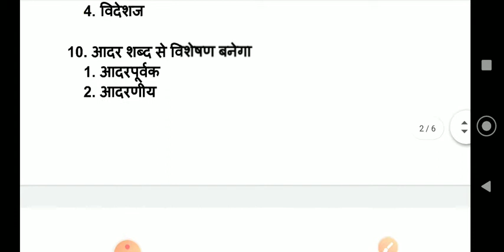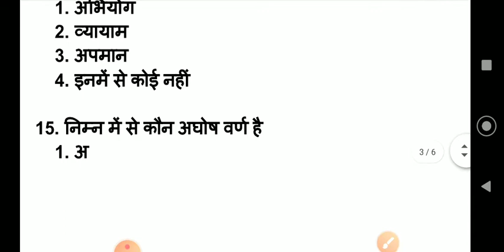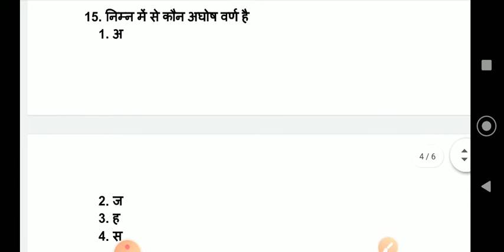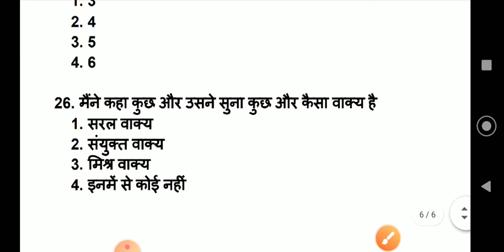Jail Warden Fireman Most Important Hindi Question मोस्ट इम्पोर्टेंट पिछली परीक्षा पर आधारित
jail warden paper,
jail warden hindi,
jail warden ka syllabus,
jail warden classes,
jail warder exam,
jail warden post preference,
jail warder syllabus,
jail warden salary,
jail warder practice set,
jail warder reasoning,
jail warder current affairs,
jail warden ankit bhati,
jail warden application,
jail warden age limit,
jail warder admit card 2020,
jail warder assam police,
jail warder admit card 2018,
about jail warden,
jail warden bharti,
jail warden by exampur,
jail warden bharti 2020,
jail warden book,
jail warden biology,
jail warden bobby sir,
jail warden by pradeep sir,
jail warder by exampur,
wb jail warder,
wb jail warder job profile,
wb jail warder training,
wb jail warder salary,
wb jail warder medical test,
wb jail warder final cut off,
wb jail warder joining date,
wb jail warder cut off 2020,
jail warden cutoff,
jail warder class,
jail warder class exampur,
jail warden change post preference,
jail warder cut off,
jail warden crash course,
jail warden duty,
jail warder duty,
jail warden date,
jail warder dress,
jail warder duty kya hota hai,
jail warder details,
jail warder date,
jail warder duty up,
jail warder exampur,
jail warder exam date,
jail warder exam city,
jail warder exampur classes,
jail warder exam pattern,
jail warder exampur reasoning,
jail warder exam center,
jail warder fireman,
jail warden form,
jail warder fireman syllabus,
jail warder fireman cut off,
jail warden form 2020,
jail warder fireman exam date,
jail warden full mock test,
jail warden female,
jail warden gk,
jail warden geography,
jail warder gk exampur,
jail warder gs,
jail warden gk test,
jail warden gk question,
jail warder gk mock test,
jail warder gk test,
jail warder hindi,
jail warden hindi class,
jail warden hindi exampur,
jail warder hindi practice set,
jail warden hindi paper,
jail warden history,
jail warder hindi test,
hp jail warder question paper,
hp jail warder bharti 2020,
jail warder syllabus hp,
jail warder interview,
jail warder important question,
jail warden information,
jail warden in hindi,
jail warder interview experience,
jail warder information,
jail warder invalid,
jail warder interview date,
jail warden job,
jail warder job profile,
jail warder job,
jail warden jobs in punjab,
jail warder jobriya,
jail warder job 2020,
jail warden ka paper,
jail warden ka paper kab hoga,
jail warden ka model paper,
jail warden ka syllabus 2020,
jail warden ka syllabus exampur,
jail warder kya hota hai,
jail warden ke liye current affairs,
jail warden live class,
jail warden live,
jail warder live class,
jail warder latest news,
jail warden login,
jail warder live,
jail warden list,
jail warder latest update,
jail warden math,
jail warder math practice set,
jail warder math,
jail warden marathon class,
jail warden motivation,
jail warder mock test,
jail warden math test,
jail warden mein,
mp jail warden,
mp jail warder syllabus,
mp police jail warder,
jail warder new update,
jail warden notification,
jail warder negative marking,
jail warder new vacancy,
jail warder notice,
jail warden notes,
jail warder new notice,
jail warder notification,
jail warder online class,
jail warder online test,
jail warder old paper,
jail warder odisha,
jail warder offline batch exampur,
jail warder old question paper,
jail warder official website,
jail warder or fireman,
up jail warder,
up jail warder syllabus,
up jail warder exam date,
up jail warder previous paper,
up jail warder reasoning,
up jail warder hindi,
up jail warder practice set,
up jail warder exampur,
jail warder previous year question paper,
jail warder paper,
jail warden preference,
jail warden police,
jail warden paper date,
jail warder question paper,
jail warder question,
jail warder qualification,
jail warder question answer,
jail warder question paper 2018,
jail warder question paper 2019,
jail warden qualification,
jail warder previous question,
jail warder reasoning exampur,
jail warder reasoning practice set,
jail warder reasoning test,
jail warder reasoning syllabus,
jail warder running,
jail warder reasoning wifistudy,
jail warder reasoning class,
jail warder syllabus 2020,
jail warden salary in up,
jail warden strategy,
jail warden science,
jail warden static gk,
jail warden special,
jail warden training,
jail warder test,
jail warden tamil nadu,
jail warder training,
jail warder total form,
jail warder test exampur,
jail warden tamil,
jail warden timetable exampur,
tn jail warden training,
tn jail warden,
jail warden up,
jail warden update,
jail warden up police,
jail warder up gk,
jail warder up,
jail warder update,
jail warden uniform,
jail warder up special,
jail warden vacancy,
jail warden vs civil police,
jail warden variyata,
jail warden vacancy 2020,
jail warder video,
jail warder vs civil police,
jail warder vardi,
jail warder vacancy 2019,
jail warden work,
jail warden wifi,
jail warden work profile,
jail warden work and salary,
jail warden work in hindi,
up jail warder work,
wifistudy